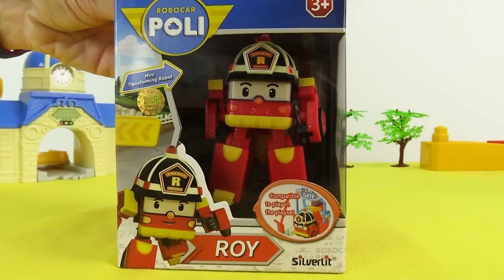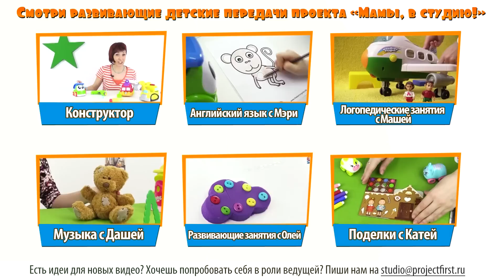Robocar Poli toys. Fire truck Roy.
New unboxing toys videos for kids with Robocar Poli toys! Robocar Amber finds a new box of toys. Inside this box, Robocar Amber discovers a new Robocar Poli toy -- a Fire Truck Roy! Do you want to play with the new Robocar? Let's go!

Робокар Эмбер обнаружила коробку с игрушкой. Интересно, что может быть внутри? Это же еще одна игрушка робокар Поли - Пожарная машина Рой, интересно, что умеет эта игрушка робокар?

The PlayToyTV channel has great toysforboys and toysforgirls! Watch a new toystory every week on our toyschannel!